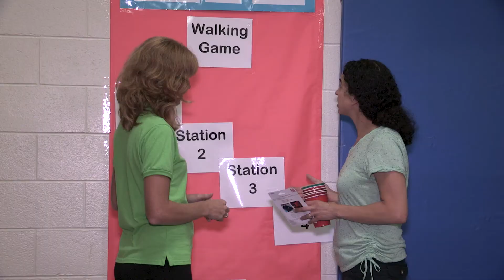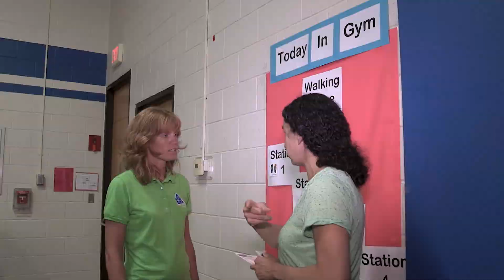Wood Lane School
This video provides an opportunity to learn more about the Services and Supports available at Wood Lane School.  You can also view this video on our